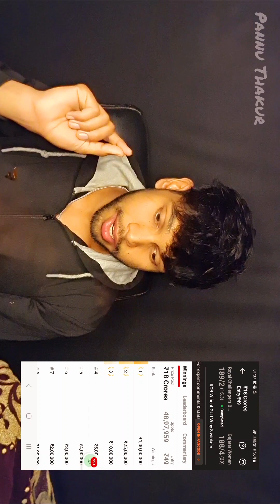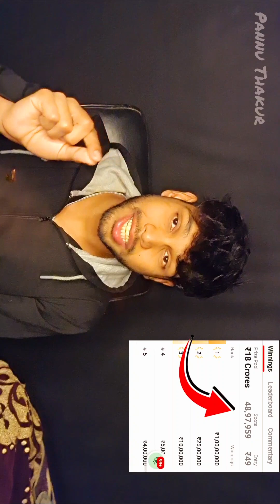Dream 11 today team winings | how to earn money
Hello friends my name is prince apka swagat hai mere channel pannu thakur par today i will tell you how to earn money and how to earn money with dream 11 and also dream 11 best team making tips and dream 11 wining proof and dream 11 wining tips and dream 11 team making tips

My instagram id,(iselfprince)